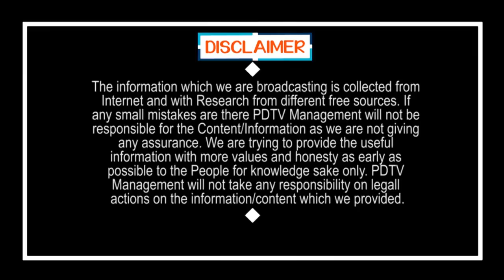Train Tickets Booking after May 22nd | 22 తర్వాత రైలు టికెట్లు బుకింగ్ బంపరాఫర్ | PDTV News